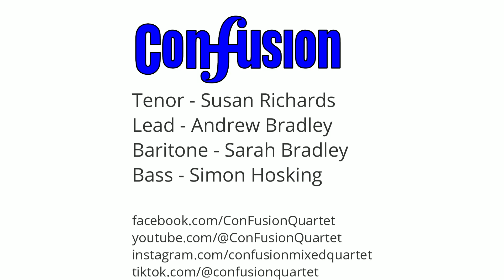ConFusion - BHA CR Competition - Fly Me to the Moon & Ain't Misbehavin' (Star Trek Theme).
ConFusion performing a Star Trek themed competition set at the Barbershop Harmony Australia Central Regional Competition.

Ain't Misbehavin'

ConFusion are:

Tenor  -  Susan Richards
Lead  -  Andrew Bradley
Baritone  -  Sarah Bradley
Bass  -  Simon Hosking

ConFusion are members of the Adelaide Allsorts Harmony Chorus